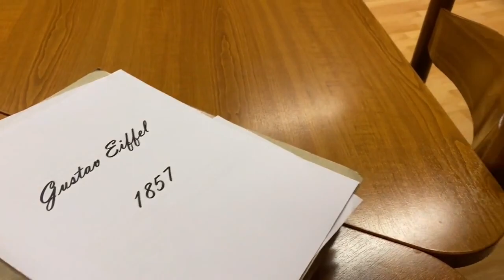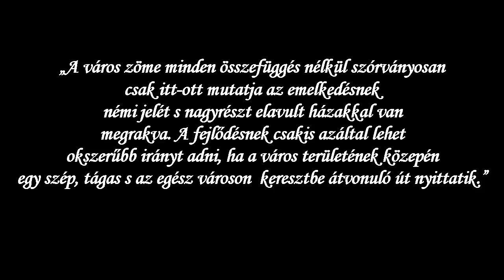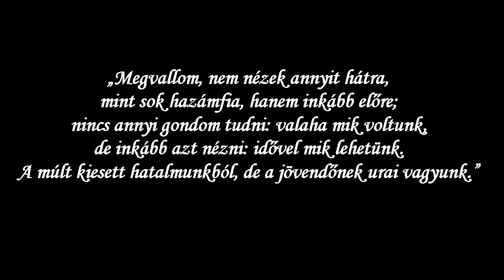Kreatív verseny - Gustave Eiffel (Németh László Gimnázium, Általános Iskola)